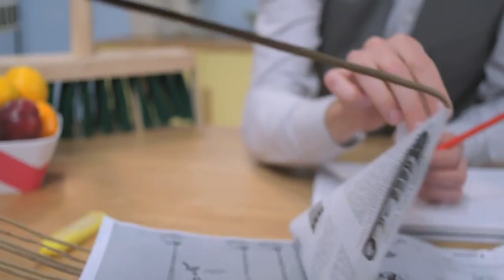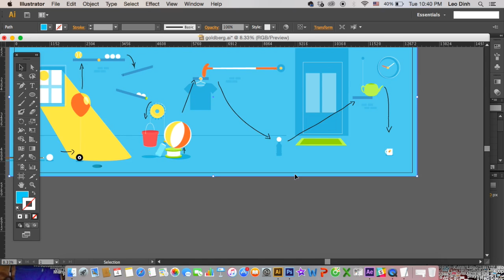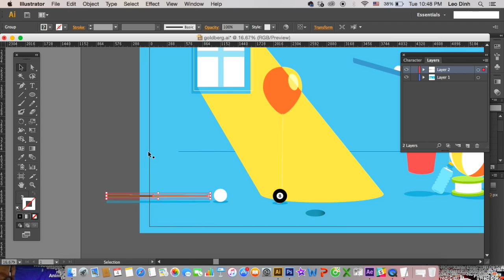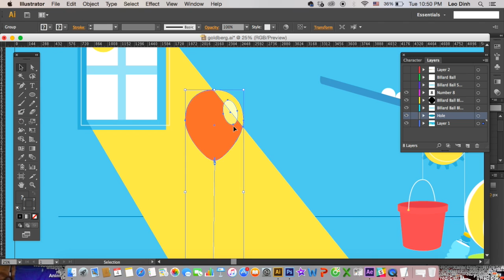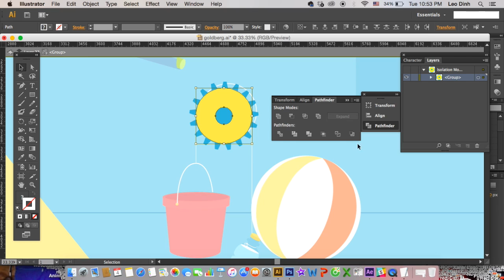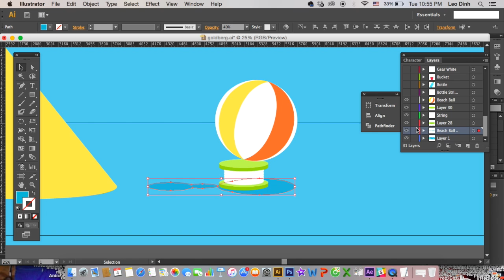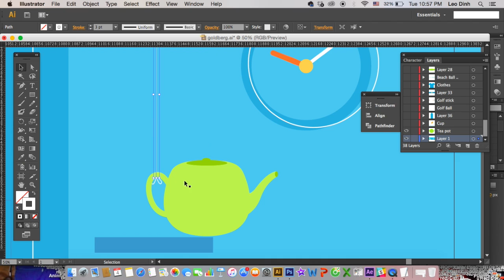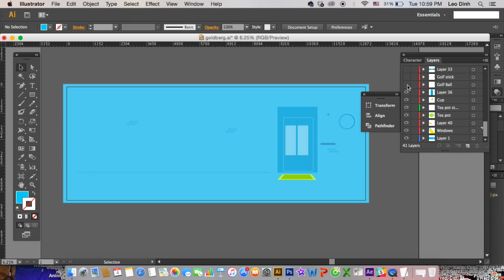Rube Goldberg Animation: GIới thiệu bài học Animation Online của Red Cat Academy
Các bạn đã nghe tới những cỗ máy Rube Goldberg bao giờ chưa? Nếu chưa thì hãy cùng làm quen với cỗ may Rube Goldberg do Leo thiết kế nha.

Đây là một trong những bài học lớn được thiết kế cho lớp Tư Duy Sáng Tạo và Animation Online tại Red Cat Academy. Theo dõi khoá học tại

Khoá học Tư Duy Sáng Tạo và Animation Online tập trung xây dựng cho bạn những kỹ năng diễn xuất và tư duy sáng tạo để bạn có thể tự thực hiện những dự án Animation của riêng mình. Khoá học trực tuyến là sự kết hợp giữa chương trình cơ bản và nâng cao, nên dù bạn chưa biết gì thì cũng đừng lo. Khoá học phù hợp với những bạn muốn linh động thời gian học cũng như không thể tham gia học trực tiếp tại Red Cat Academy.

Theo dõi Red Cat Academy tại redcatacademy.com và